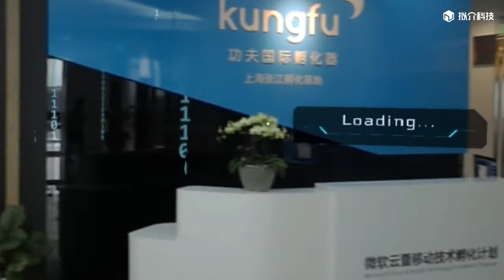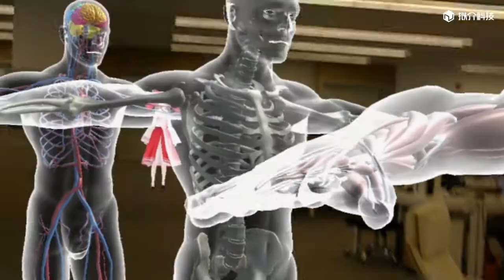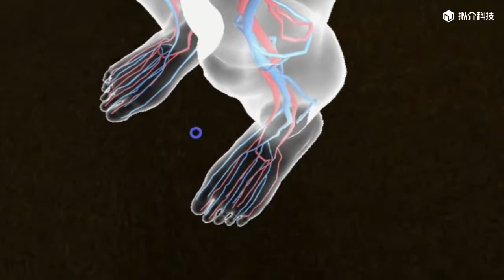MR space challenge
What if MR+Ai?
Provide the grand space overlapping with good accuracy and stability. Worked with Ai voice-command, recognition to create an visible Ai experience.
The algorithm is working well with exhibition, galley, museums, and architecture scene.